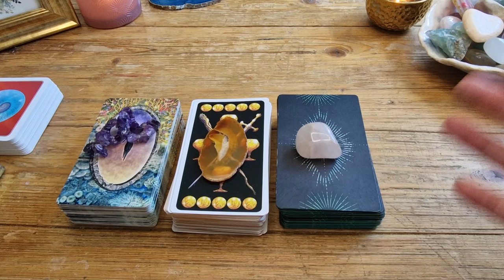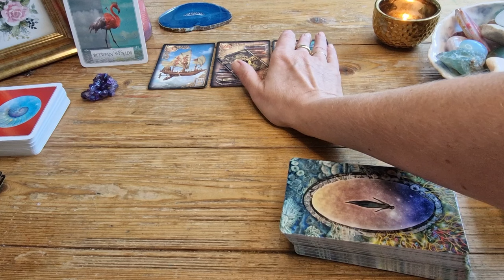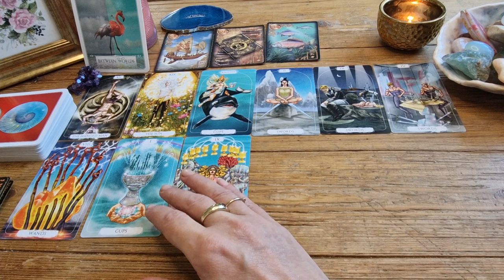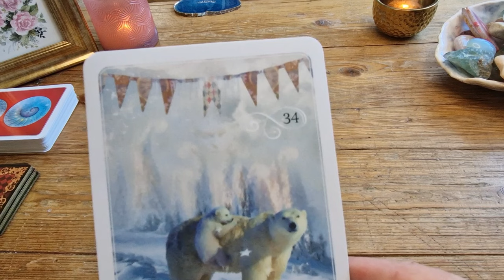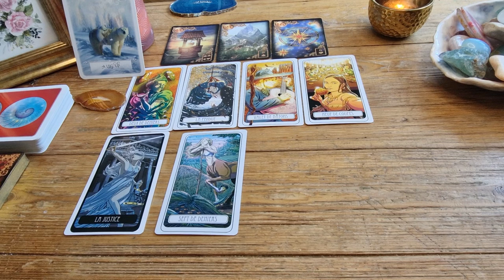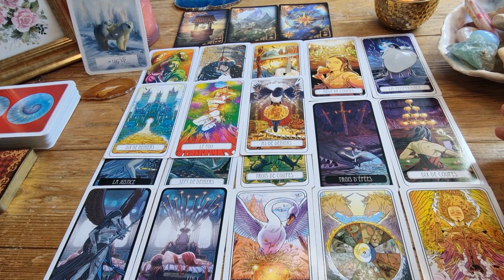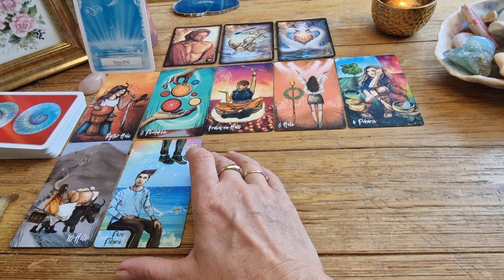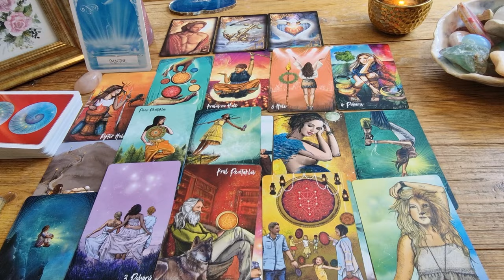Výklad karet 🃏 Co nemožného se mi podaří 😍✨️🎉🙌🏻💫🎊❤️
Nadčasový výklad:
1. Varianta - Ametystový náramek - 07:40
2. Varianta - Achátový plátek - 33:24
3. Varianta - Růženínový kamínek - 58:00

Karty:
Wisdom Oracle
Lenormand Gilded Reverie
Spiritual Tarot
Le Tarot Villeneuve
Tarot světla a stínu

Jde o informace z kolektivní energetické úrovně, které může každý vnímat a dešifrovat individuálně dle své momentální osobní situace.
Nechť Vám toto video slouží k radosti a užitku.
Nechť každý, ke komu toto video dolétne, v něm najde požehnání a podporu pro svůj záměr, lásku a šťastný život. 💞💝🌞🙏🏻

Sierra 🙋🏼‍♀️